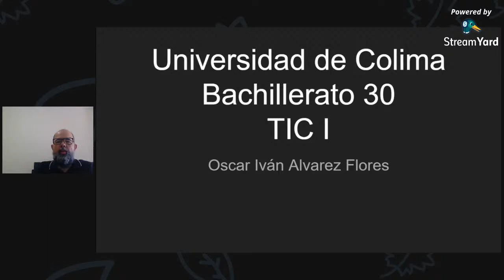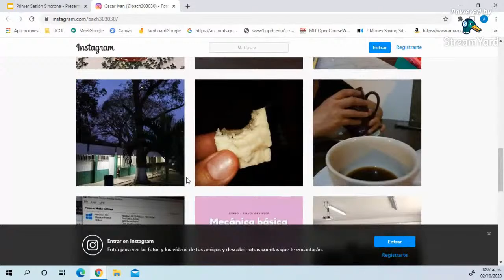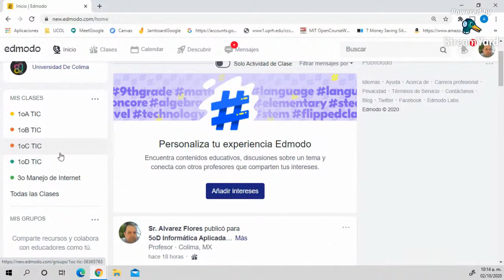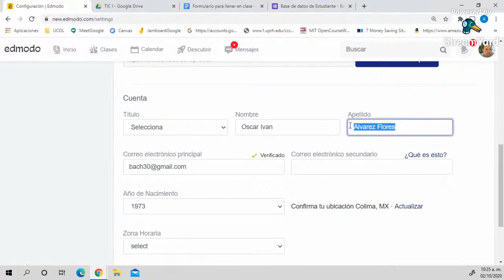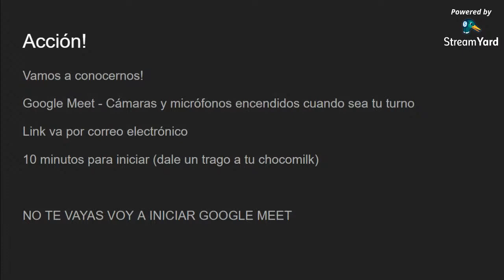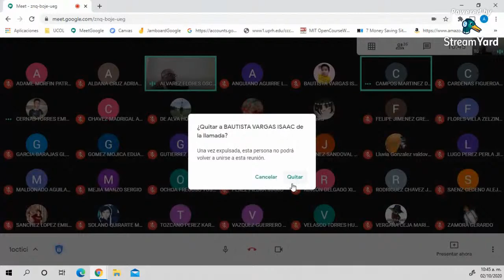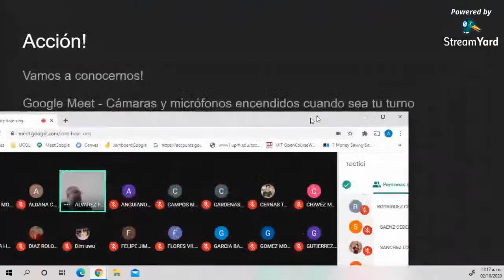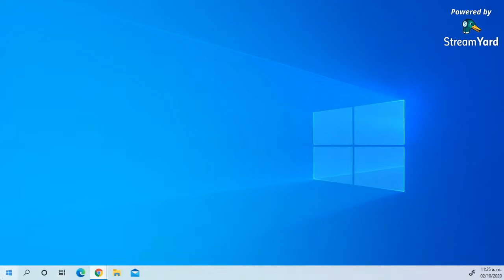Primer Sesión - 2-Oct-2020 - Primero C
Primer Sesión SÍncrona - Bachillerato 30 - TIC - Universidad de Colima